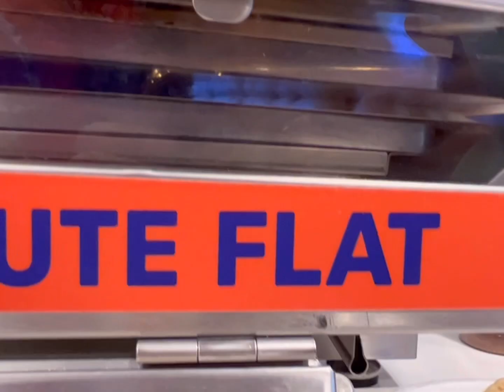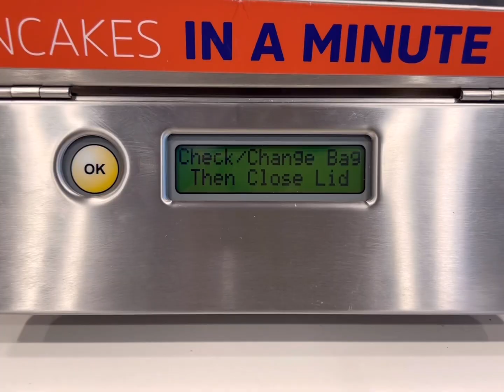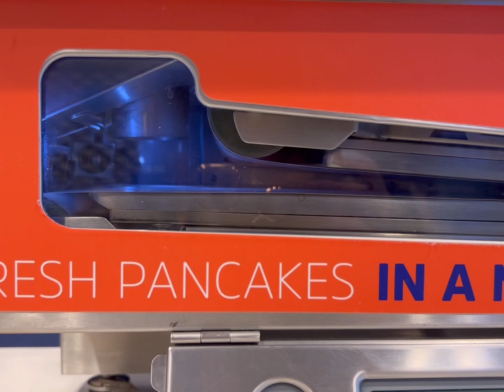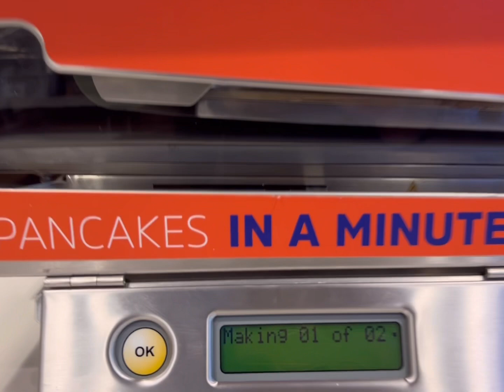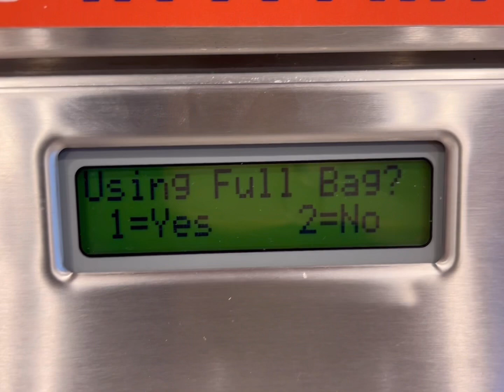It’s not hard, just ask